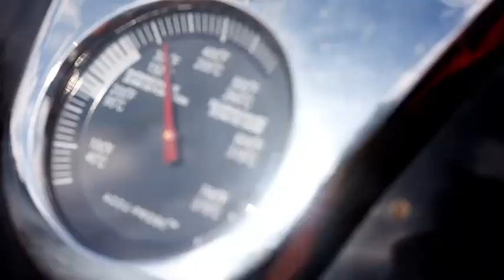COP Special Image Movie / COP × Yuto Ono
COCO & OUTDOOR PARADISE（COP）の公式チャンネル

アウトドアのあらゆる楽しみをここに集結。福岡の都市部にほど近い場所にありながら、自然に恵まれた筑紫野の地に、遊びと癒しの空間“COCO & OUTDOOR PARADISE”が誕生しました。視界に広がるのは、天然芝とヤシの木に囲まれた九州初のリゾートフィールド。アウトドアの定番であるキャンプや焚き火、日帰りバーベキューはもちろん、パーティーやイベントなどにも自在に活用いただけます。リゾート気分をさらに盛り上げるのが、ジャグジー、テントサウナ、プール（夏季）といった設備の数々。また、併設のカフェでゆったり過ごしたり、愛犬と訪れドッグランを楽しむこともできます。さらにスケートボード、BMX、バスケットボールといったアウトドアスポーツも充実。お子様に大人気の電動キックボードや施設内ゴーカードまで楽しめるなど、既存のアウトドア施設とは一線を画すココだけの時間をお届けいたします。

住所　　　〒818-0025 福岡県筑紫野市筑紫1005-1
アクセス　車で天神から約30分/JR原田駅から徒歩約10分
駐車場　　有（約60台、内エリア区分あり）